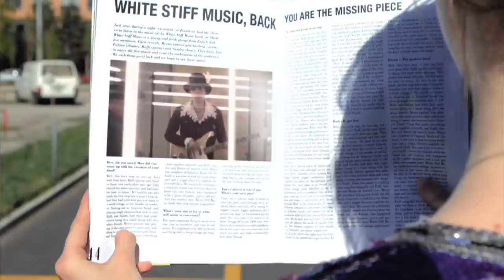White Stiff Music // Circus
Official Videoclip